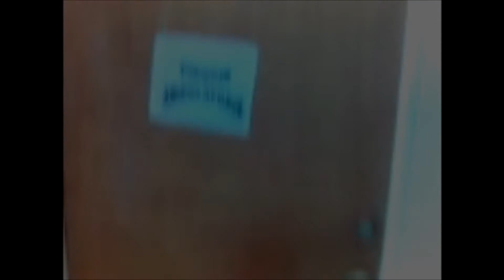los mejores videos inexplicables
videos de terror, curiosidades, inexplicables, paranormal y mas...